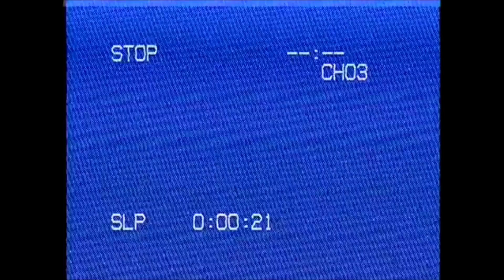Beulah Akingbelu-Banjo's Nigerian Retro 40th Birthday Cinematography: A Night of Luxury and Elegance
Lagos Serial Entrepreneur and CEO of Pukka Logistics and Support Services, Mrs Beulah Akingbelu-Banjo Celebrated her Ruby Jubilee in Grand Retro Style . She took it way back to the 1980s.

Video Shot and Edited by Omooba Films